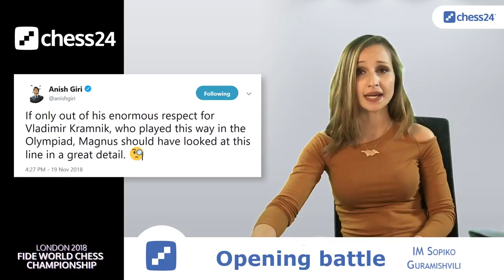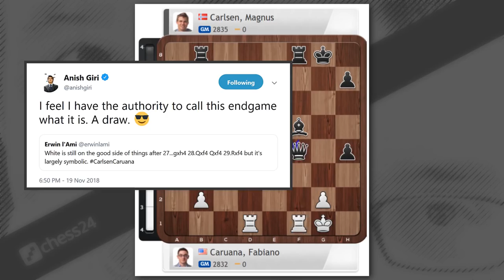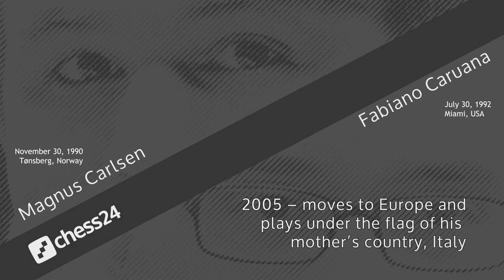Carlsen-Caruana Game 9 - 2018 FIDE World Chess Championship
Magnus Carlsen and Fabiano Caruana play Game 9 of the 2018 World Chess Championship in London. Live commentary with Grandmaster Alexander Grischuk, Anish Giri and Peter Svidler.

chess24 is a chess website for players of all levels. Play against friends, learn the secrets of top grandmasters in video lessons and watch the best chess tournaments live with our state-of-the-art broadcast system. We'll also keep you informed about everything going on in the chess world and
much, much more.